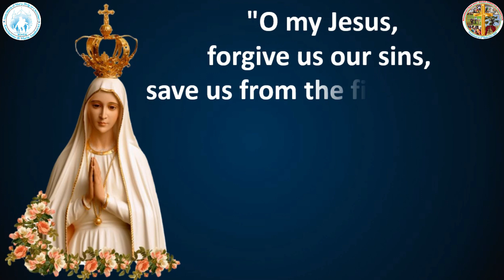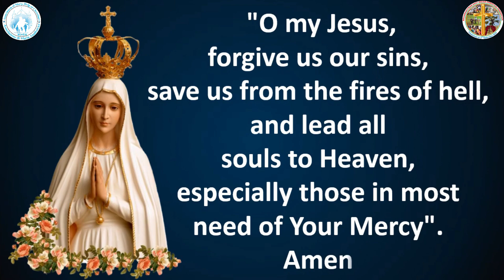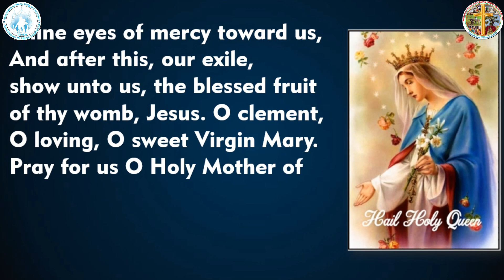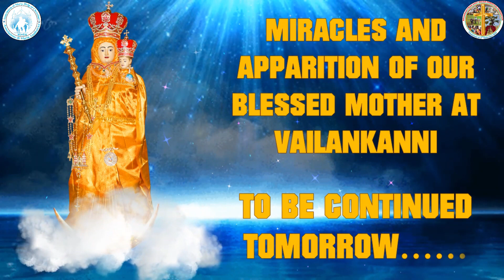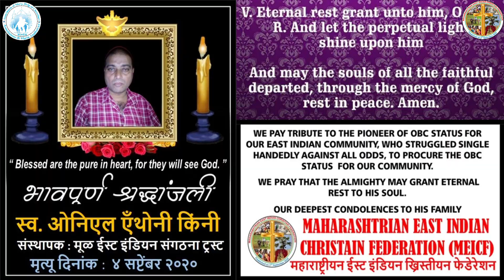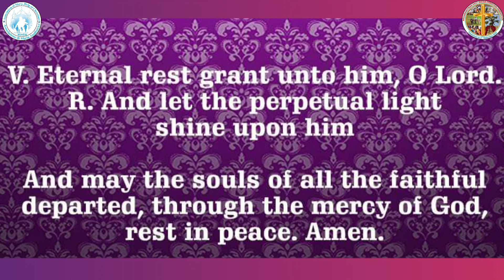6 SEPTEMBER DAY 8 ROSARY & NATIVITY NOVENA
6 SEPTEMBER DAY 8 ROSARY & NATIVITY NOVENA

CAN'T GO TO CHURCH FOR THE NOVENA'S. DON'T WORRY  YOU CAN NOW JOIN ALONG WITH YOUR FAMILY AND NEAR ONES FROM YOUR OWN HOMES. FOR FAMILY ROSARY WITH NOVENA AND BLESSING OF THE SICK FROM PRIESTS  AND WITNESS MIRACLES OF MOTHER OF  VAILANKANNI  BEFORE DAILY NOVENA.

JOIN US AND PRAY TOGETHER AS ONE GLOBAL FAMILY.

IT'S AN ADMA (MUMBAI) AND MAHARASHTRIAN EAST INDIAN CHRISTIAN FEDERATION (MEICF) JOINT PRESENTATION

VIDEO ANIMATION BY: IMMANUEL FERNANDES (IMAGE)